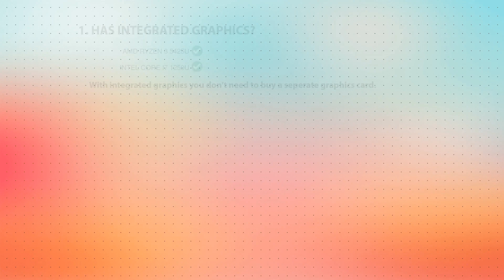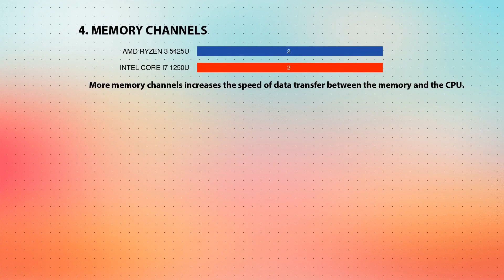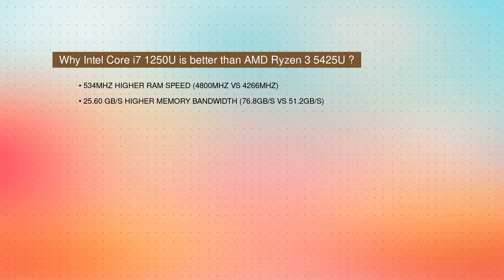AMD Ryzen 3 5425U vs INTEL Core i7 1250U Technical Comparison